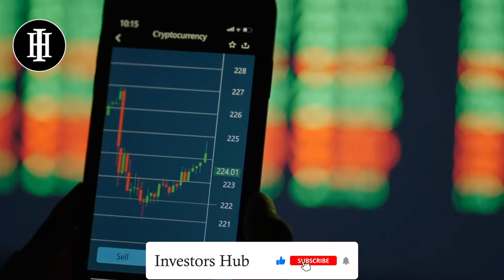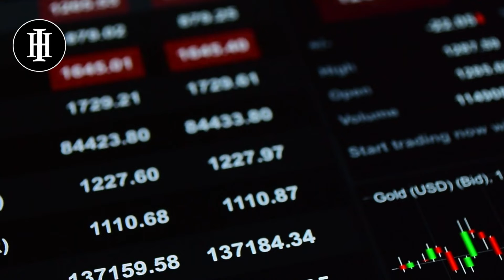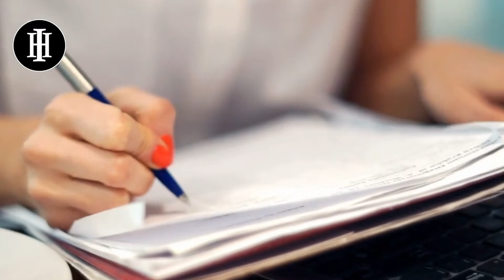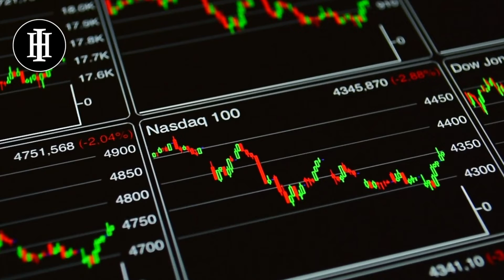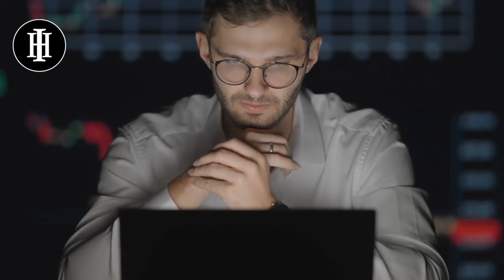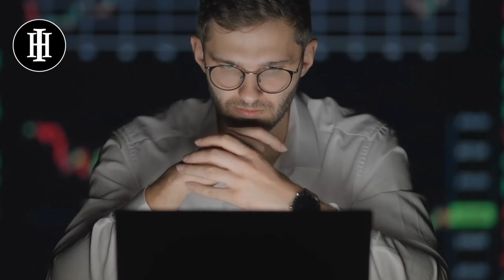This Is About To Happen To Gold & Silver In 2022 | Jeff Christian Gold And Silver Forecast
2022 will see silver and gold prices diverge once again, with silver falling by 2% while gold climbs in value, said Jeff Christian, managing partner of CPM Group.